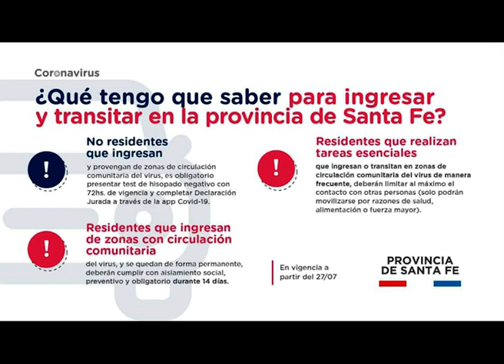INFORME MARTIN QUE HAY QUE SABER PARA INGRESAR Y TRANSITAR EN LA PROVINCIA